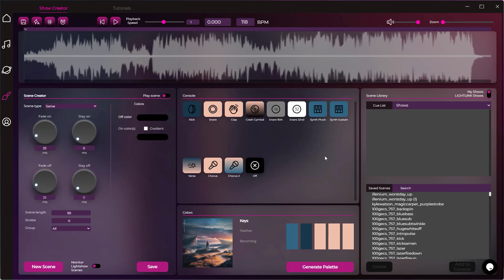LIGHTLINK Tutorials - Scene Library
Learn about using the Scene Library within LIGHTLINK to help you create amazing, music-synchronized light shows for your favorite songs on Spotify. Utilize Scenes from any light show I've created or create and save your own customized scenes.